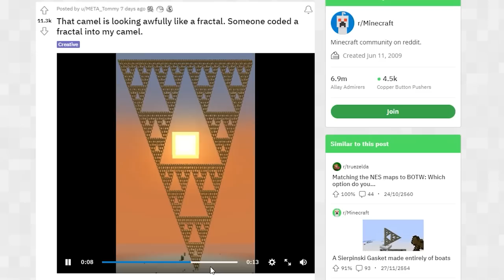🔥ทดสอบเกม!.. พิสูจน์ ทำสิ่งนี้แล้ว ลำตัวจะหายไป? [Minecraft Tiktok]